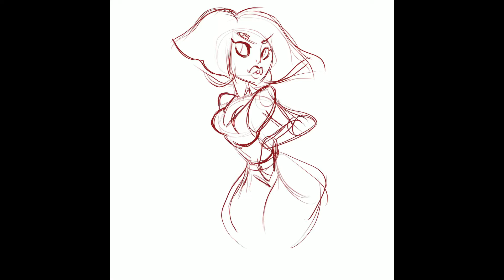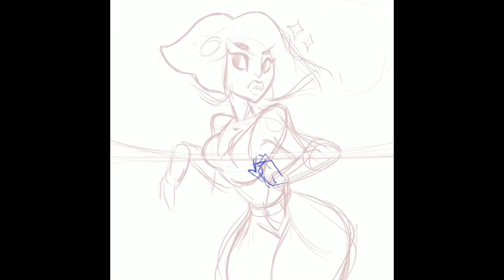Draw this in your Style Challenge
Original art and design by lanajay_art of instagram.

This is just my interpretation of her amazing illustration and design